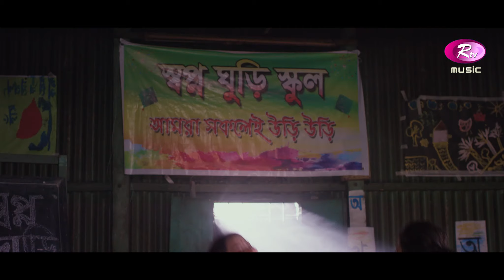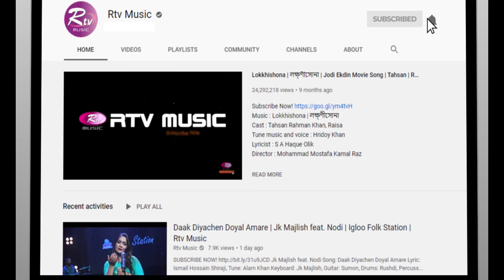স তে স্বপ্ন | Anondi | Toma Mirza | Ziaul Roshan | Champa Banik | Rtv Music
গান: স তে স্বপ্ন, ঘ তে ঘুড়ি
কণ্ঠ: চম্পা বণিক
সুর ও সঙ্গীত: অমিত চ্যাটার্জি